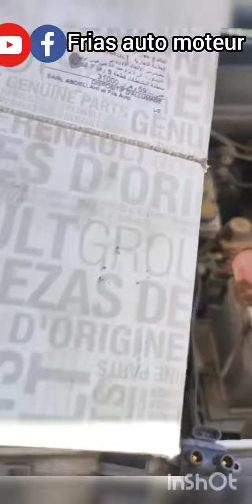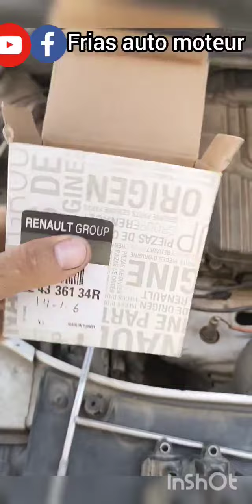قطع الغيار على النية و الزهر